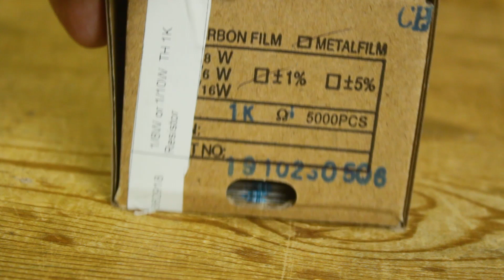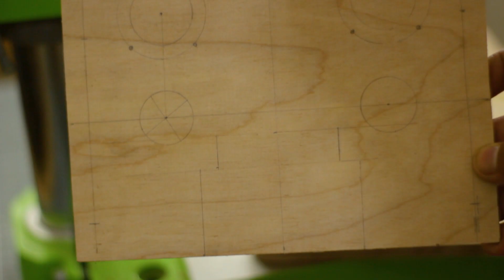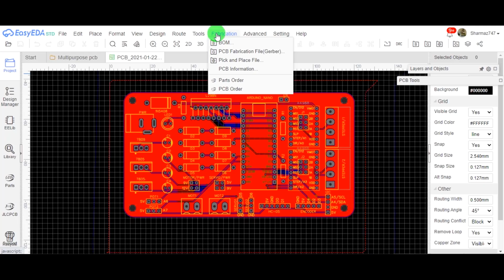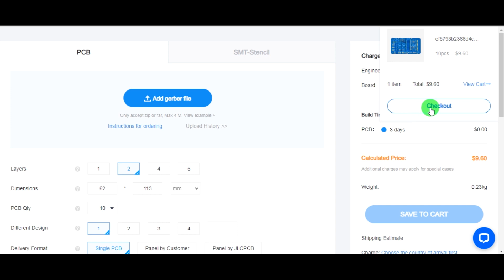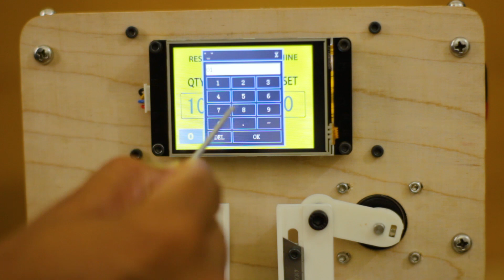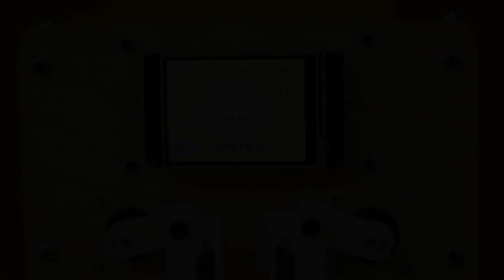DIY Arduino based resistor reel cutting machine | Arduino project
Hello guys in this video I have made a resistor reel cutting machine this machine can cut reels in small quantities.
how many resistor you need to cut in single set you can provide the input to the HMI and machine do it for you.
two vertical blades are connected with stepper motor and resistor is feed horizontally via roller arrangement with is powered with stepper motor.